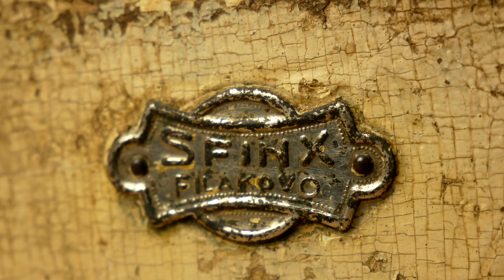Restoration Rusty Old Coffee Grinder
Today we can assume how they restored and noticed an old, rusty coffee grinder in action. Happy viewing!
Restoration, fascinating restoration, old coffee grinder, spice grinder, crafts, DIY, woodworking, metal polishing, relaxation.
Past video:
Hot rod from the sewing machine!